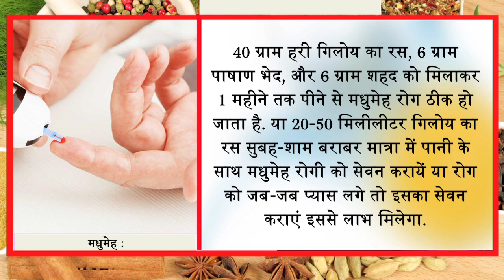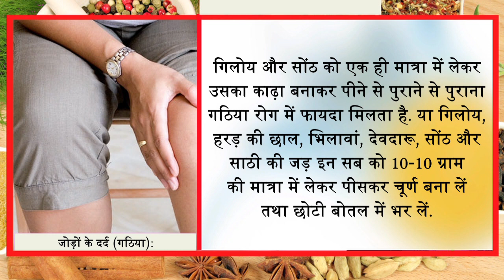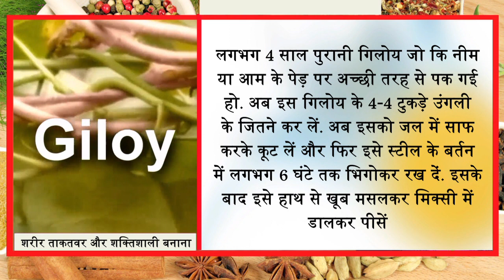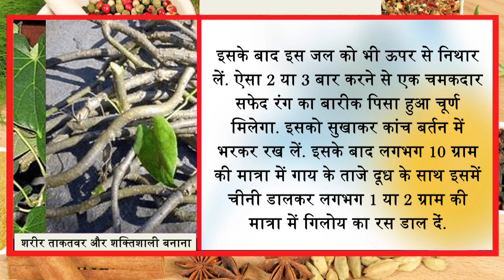इसको लेते ही 24 घंटे में शुगर और गठिया ठीक होने लगता है || Jeevan Mantra